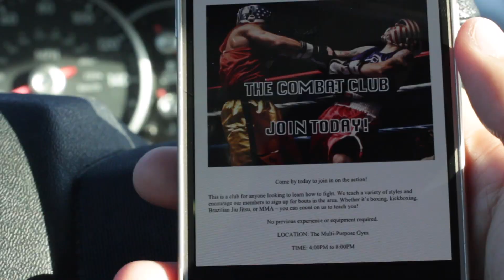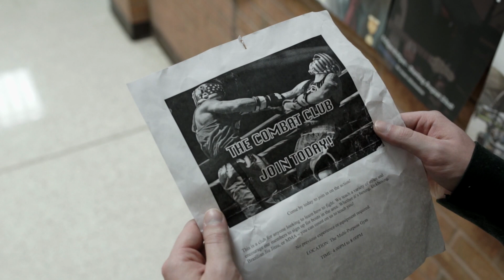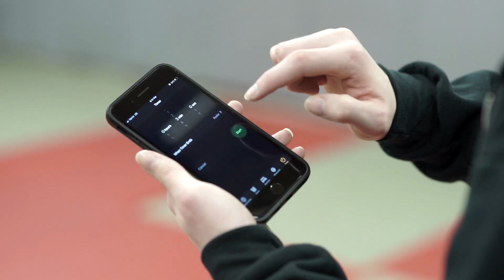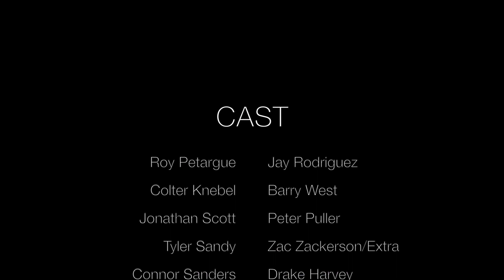THE JAMMER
The untold story of the greatest fighter in the world.